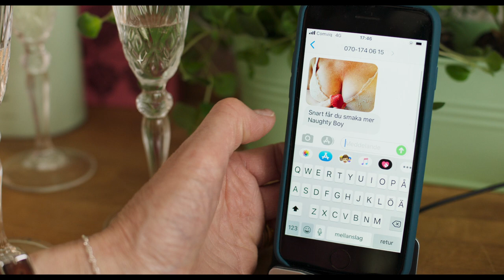FOOD AND ROMANCE | Official Trailer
FOOD AND ROMANCE is in theaters and on digital December 2!